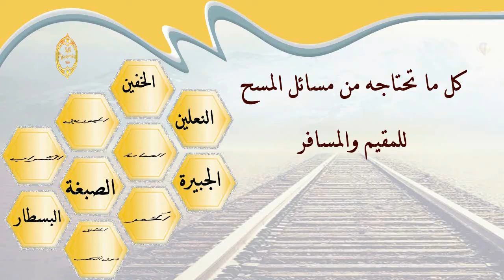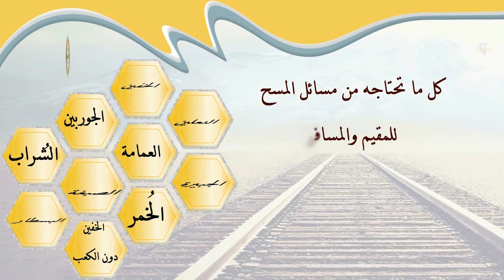الشيخ زيد البحري هل يشترط في المسح على العمامة أن تكون محنكة ؟